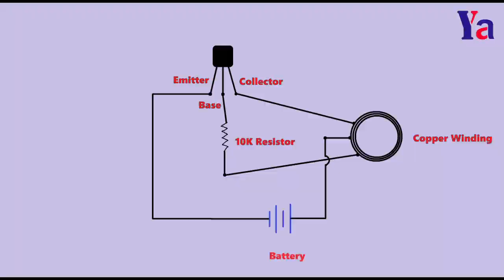How does Wireless Charger Works